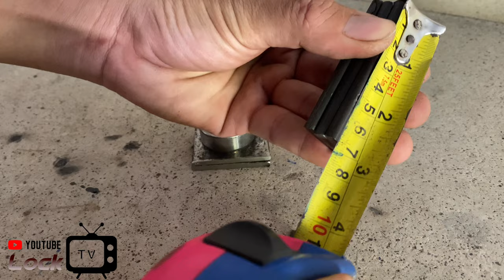Creative Lock |Creative ideas | DIY Automatic Door Lock | LockTV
Hi guys. I made an automatic door lock today. This lock is perfect for a garden, a wicket and various doors in your backyard.

Oh yeah Enjoy watching;))

Welcome To [ LockTV  ]YouTube Channel.

In this channel, you will get to know the best fabrication work ideas,
door lock automatic
Automatic Lock
Secret Tools Lock
Door Lock
Highly creative locks.
Fabrication tips & Tricks,
fabrication ideas,

To encourage me, see my vdo in full and like coments too.